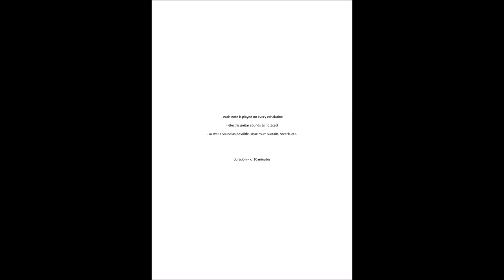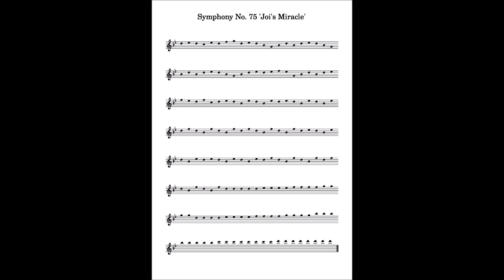Symphony No. 75 'Joi's Miracle' for electric guitar (2024) [MIDI mockup]